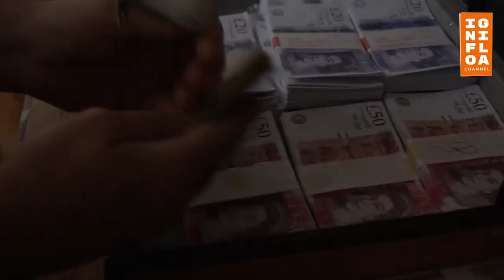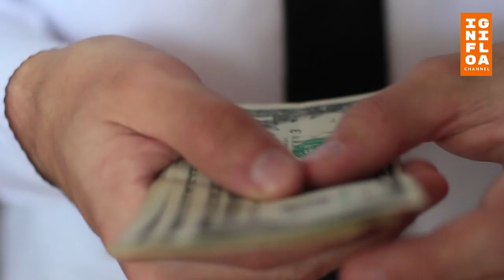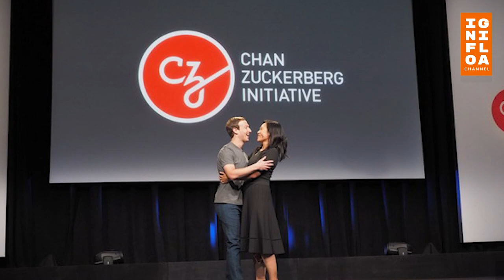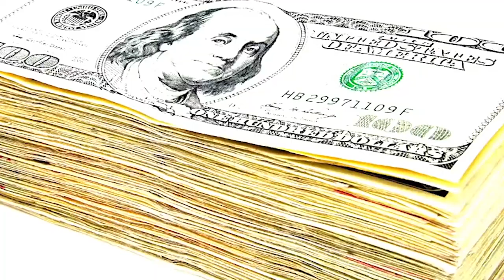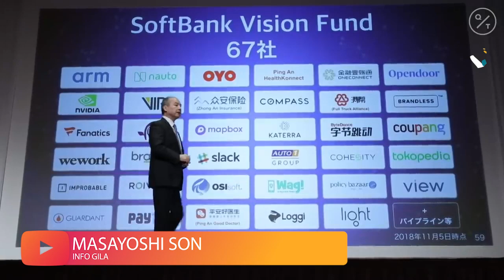Gila SEDEKAH, Orang2 ini banyak habiskan hartanya untuk Amal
Setiap orang memiliki keputusannya sendiri dalam menggunakan hartanya termasuk jika jumlahnya ada buanyak pakai uang. Beberapa mungkin menggunakannya untuk kesenangan sendiri, beberapa yang lain menggunakannya untuk membantu mereka yang membutuhkan, beberapa lagi melakukan keduanya. Contohnya para miliarder dunia yang juga menjadi seorang miliarder filantropis.
Hal tersebut bisa diwujudkan ke dalam beberapa hal seperti menyumbangkan harta untuk pendidikan, mengurangi kemiskinan, dan lain sebagainya. Nah, berikut ini adalah daftar beberapa miliarder dermawan dilansir dari Business Insider dan sumber lainnya yang melakukan hal tersebut.